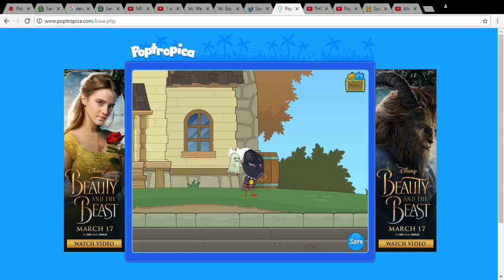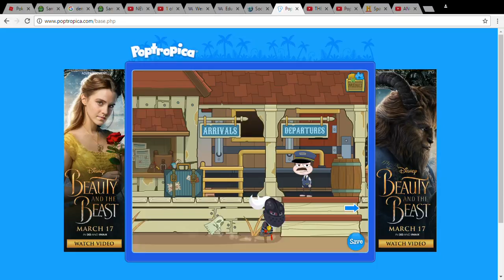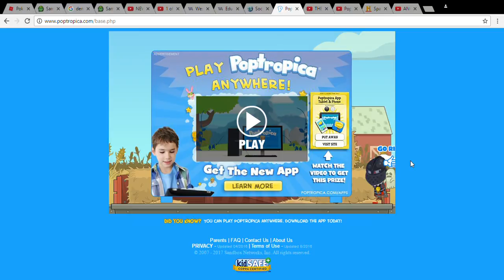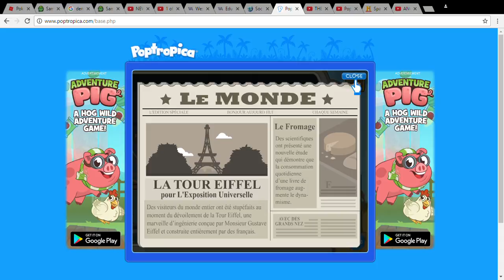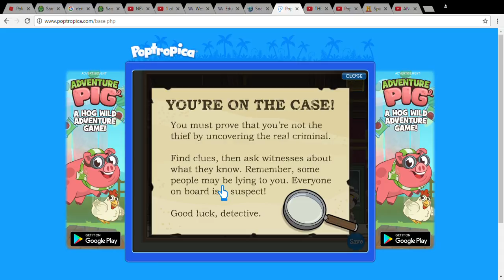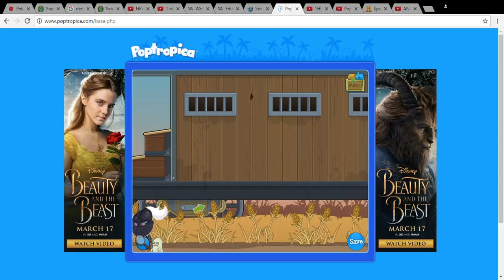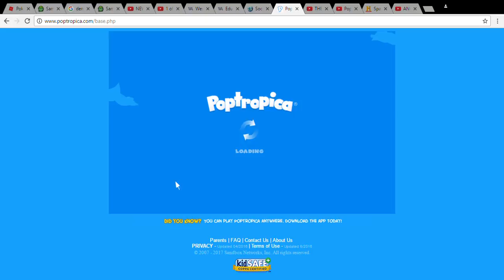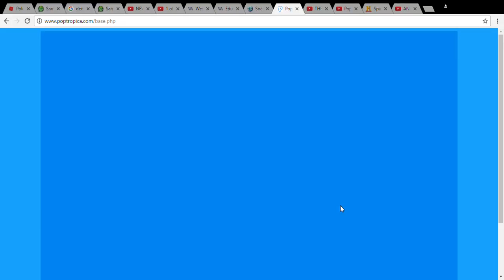Poptropica Mystery Train Island part 1